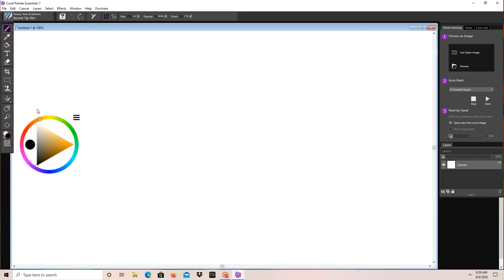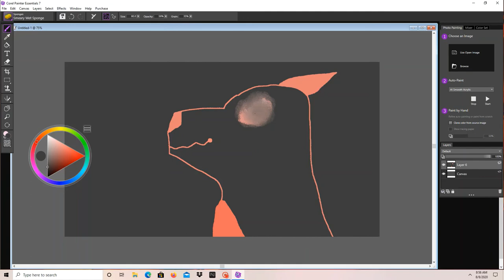Sloppy basic dragon speed paint.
Its sloppy.